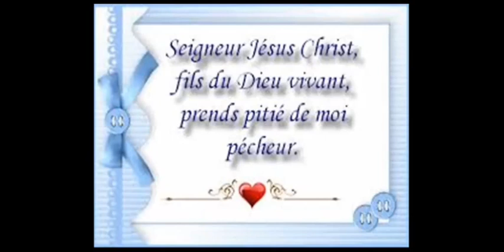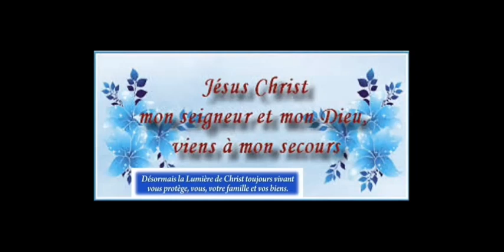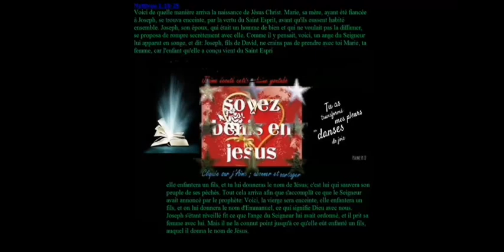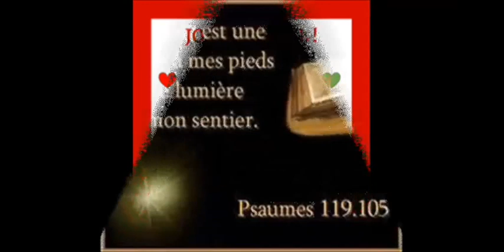deuteronome 17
La Bible deutéronome 17
 J’aime écouter la bible sur cette chaine